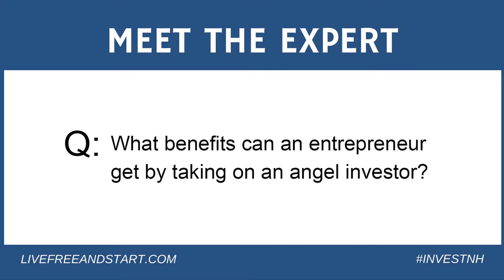What benefits can an entrepreneur get by taking on an angel investor?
TK Kuegler explains the benefits entrepreneurs reap from taking on an angel investor.